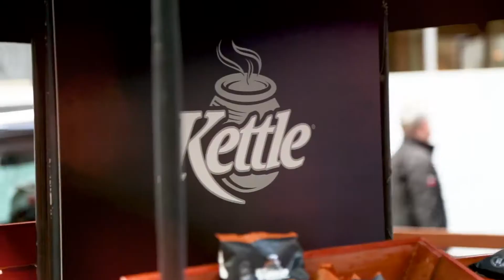Kettle Popcorn 2017